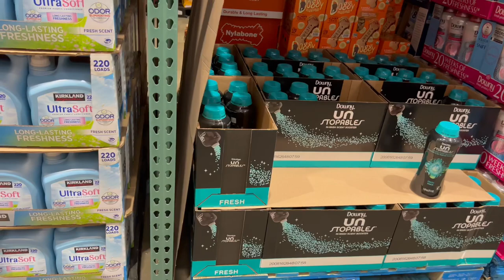MOVING VLOG 1 | Shop With Us For Our New Apartment! Target and Costco Run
What up JTGANG.